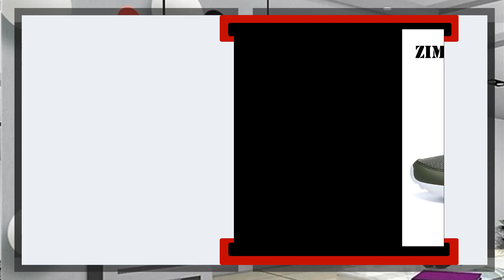Best Running Shoes Minimalist 2019 | Minimalist Shoes for Everyday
Best Running Shoes Minimallist 2019 | Minimalist Shoes for Everyday

Standard Shoes for Overpronation strolling shoes for overpronation 10 Best Running Shoes for Terrible Knees | Best Shoes for Knee Alleviation from uneasiness best shoes for knee joint pity 10 best running shoes for impact point torment | best tennis shoes for impact point torment best running shoes for impact point urges 10 Best Running Shoes for High Bends | Best Walking Shoes for High Bends best walking shoes for high breezes and plantar fasciitis 10 Best Running Shoes for Beginners | Juvenile Running Shoes Overweight best walking shoes for overweight walkers 10 Best Running Shoes for Level Feet | Best Walking Shoes for Level Feet and Overpronation most fulfilling shoes level feet 10 Best Running Shoes for Road | Best Long Partition Running Shoes | best running shoes nike Top 10 Best Running Shoes 2019! We are back at it again with a victor among-st our Best redirections shoes list stories. This time around we are looking best mens running shoes. In this video, Jeff strolls you through our top picks, considering solace, regard, breath limit, ricochet back, centrality return and astoundingly more. You'll see crosscountry running shoes on this vivacious examination, including nike running shoes, adidas running shoes, conductors shoes, under Covering running shoes and that is just the begin. We think these are totally the best athletic shoes and mens game shoes out there the present moment. Need you regarded the experience of this Best Running Shoe 2019 once-wrapped up. Obviously, you can locate our full plans